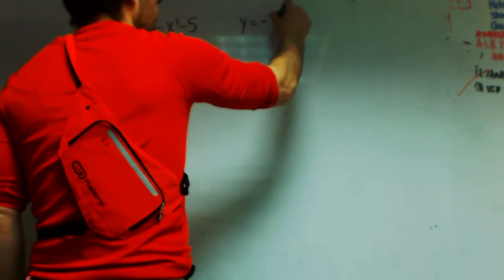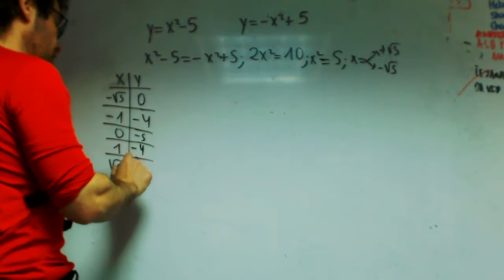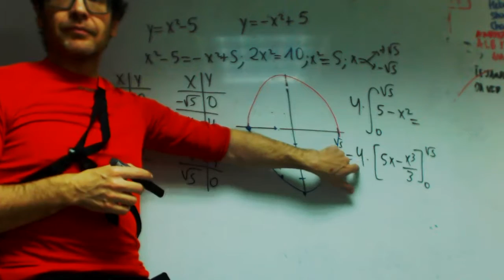Integral dos parabolas definida Achraf Grabiel Matematicas 2 Bachillerato Academia Usero Estepona